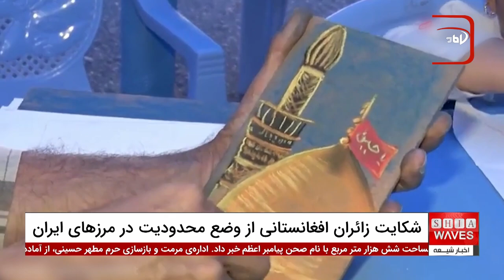شکایت زائران افغانستانی از شرایط مرزی ایران در آستانه اربعین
زائران افغانستانی که قصد شرکت در مراسم اربعین حسینی در کربلای معلی را دارند، امسال با محدودیت‌های جدیدی در مرزهای ایران مواجه شده‌اند. این زائران از وضع شرایط تازه‌ای که مقامات ایرانی اعلام کرده‌اند، ابراز نارضایتی کرده و شکایت دارند.
 بر اساس این محدودیت‌ها، زائران افغانستانی تنها می‌توانند از طریق مرز اسلام‌قلعه وارد ایران شوند و باید با اتوبوس از افغانستان حرکت کنند. این شرایط، با توجه به تعداد زیاد زائران و کمبود وسایل نقلیه، ممکن است موجب شود که بسیاری از زائران افغانستانی نتوانند به مراسم اربعین برسند.

این محدودیت‌های جدید مرزی در حالی اعمال می‌شود که پیشتر مقامات ایرانی از ایجاد سهولت‌هایی برای زائران اربعین امسال خبر داده بودند. زائران افغانستانی، علی‌رغم مشکلات اقتصادی و فقر گسترده در کشور خود، مصمم به حضور در این مراسم معنوی هستند؛
اما نگرانی‌ها از تکرار حوادث سال‌های گذشته و بازماندن از سفر به کربلا افزایش یافته است. بر اساس گزارش‌ها، انتظار می‌رود امسال بیش از چهل هزار زائر افغانستانی به قصد شرکت در مراسم اربعین راهی کربلا شوند، اما شرایط تازه مرزی این هدف را با چالش جدی مواجه کرده است.

00:00 - شروع گزارش: شکایت زائران افغانستانی از محدودیت‌های مرزی ایران
00:31 - حضور هزاران زائر افغانستانی در اربعین حسینی و شکایت از شرایط جدید مرزی
02:00 - ممنوعیت ورود زائران افغانستانی از مرزهای خاص به عراق
02:34 - ثبت‌نام ۲۵ هزار زائر افغانستانی برای ورود به ایران از طریق مرز اسلام قلعه
04:31 - مصاحبه با دکتر باقر سعیر درباره محدودیت‌های مرزی و تأثیر آن بر زائران افغانستانی
06:00 - توضیح دکتر سعیر درباره مشکلات و چالش‌های زائران افغانستانی در سال‌های گذشته و امسال
09:50 - تأثیر روانی و مالی محدودیت‌ها بر زائران افغانستانی

ویدیوهای مرتبط